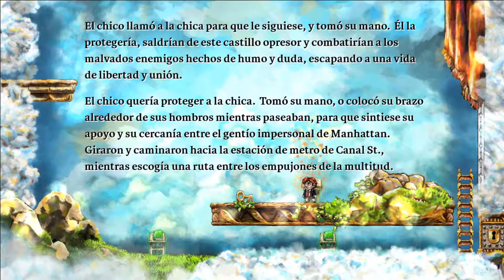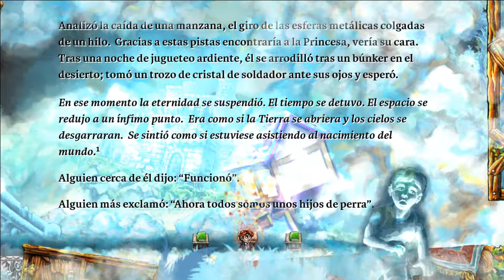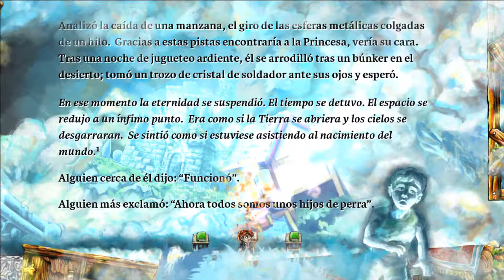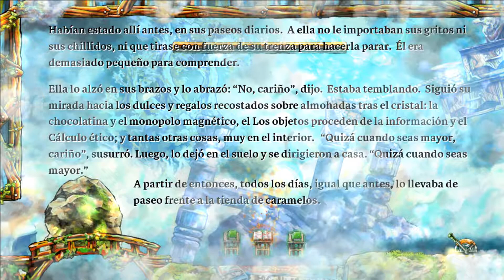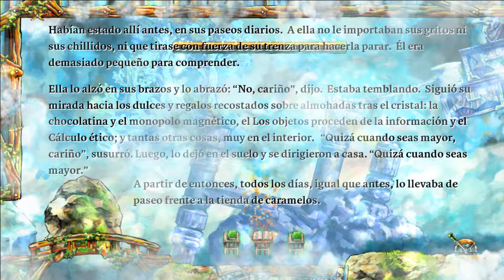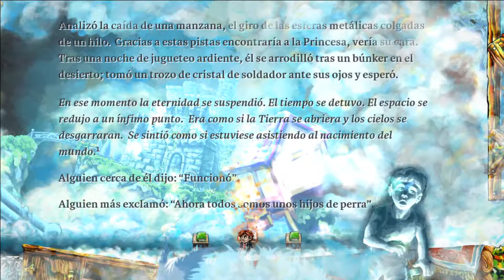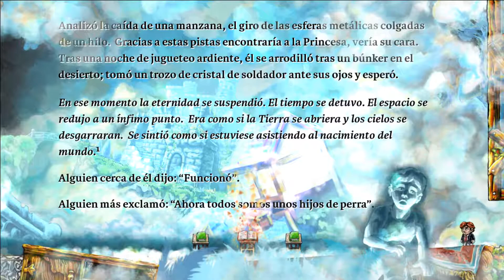Braid | Parte 7 Final | en Español | Let's Play | Obsesión..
Con la pagina de loots podrás aportar un poquito al canal y aparecer en la pantalla del stream dejando un pequeño mensaje, es totalmente gratuito, solo es necesario registrarse en la pagina y ya está!.

Braid es un juego de rompecabezas con toques plataformeros, presentado con un estilo pictórico, donde puedes manipular el flujo del tiempo de unas maneras inusuales y extrañas. Desde una casa en la ciudad, comenzarás una aventura hacia una serie de mundos y resolverás rompecabezas para rescatar una princesa raptada.

Plataforma: Pc
Controles: Dualshock 4
Grabado o Emitido Mediante: OBS

Titulo Original: Braid
Género: Plataformas Puzzle
Año: 2008
Desarrollado: Number None
Distribuido: Microsoft Game Studios

*Capturadora  - AverMedia Live Gamer Portable
*Monitor          - Benq GL2460 24"
*2ª Pantalla    - TV LG 24"